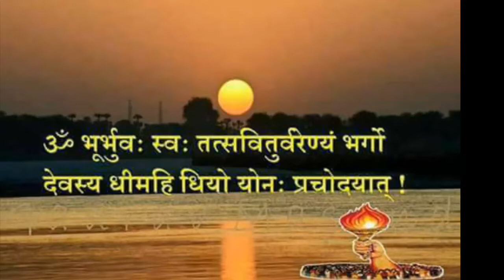કુદરતના ખોળે રમવું છે, તો ગામડાંમાં જઈએ, પ્રજ્ઞાપુત્રી રશ્મિકાબેન પટેલ | Pragya Puran Katha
In this video, we are talking about the practice of meditation and its importance for spiritual growth. We will discuss various types of Sriram Sharma Acharyaji and his inspirational lectures and ideas, and gain a lot of knowledge on why and how to make life successful. It is hoped that if you try to bring this Pragya Purana story to life, life will become blessed.

આ વિડિયોમાં, અમે ધ્યાનની પ્રેક્ટિસ અને આધ્યાત્મિક વિકાસ માટે તેના મહત્વ વિશે વાત કરી રહ્યા છીએ. અમે શ્રીરામ શર્મા આચાર્યજીના  વિવિધ પ્રકારો અને તેના પ્રેરણા દાયક પ્રવચનો વિચારો વિશે ચર્ચા કરીશું,  અને જીવનને સફળ કેમ અને કેવી રીતે બનાવવું વિશે ખુબ જ જાણકારી પ્રાપ્ત થશે. આશા રાખવામાં આવે છે કે આ પ્રજ્ઞા પુરાણ કથાને જીવનમા ઉતારવા પ્રયત્ન કરશો તો જીવન ધન્ય બની જશે.

અને ધ્યાન કેવી રીતે શરૂ કરવું તે પણ સમજાવીશું.

motivational stories
gayatri chalisa
motivational video,
stress,
spirituality,
vicharon ko kaise control kare
shantikunj video,
dr chinmay pandya,
shantikunj live
motivational speech,
best motivational speech,
motivatinal speech
art of living,
gayatri,
all world gayatri parivar
shantikunj song
gayatri mantra,
gayatri pariwar,
gayatri mantra
spiritual advice,
shanti kunj,
મહાન સંતો
સત્યનારાયણ કથા